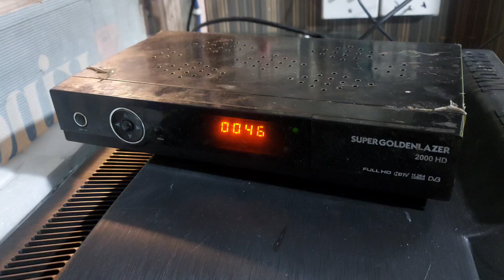How to enable biss key edit super goldin lasser | biss kesy enter hoti Hd ma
How to enable biss key edit super goldin lasser | biss  kesy enter hoti Hd ma @DishTVIndia @dishtvrecharge5551